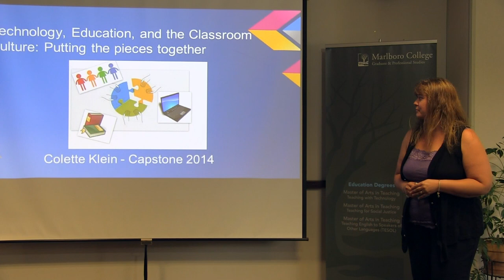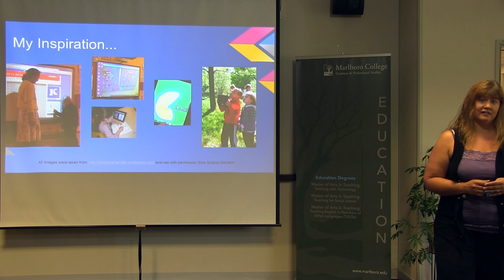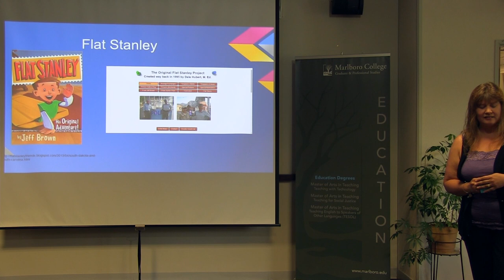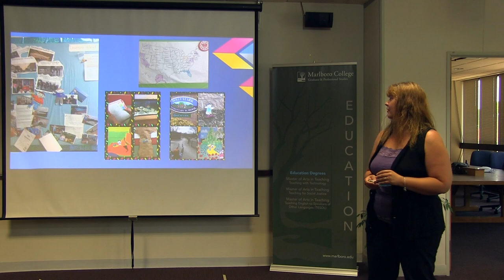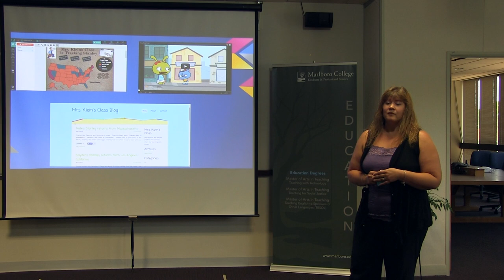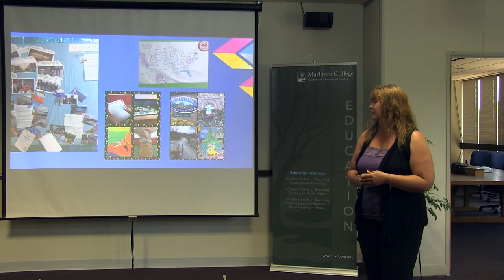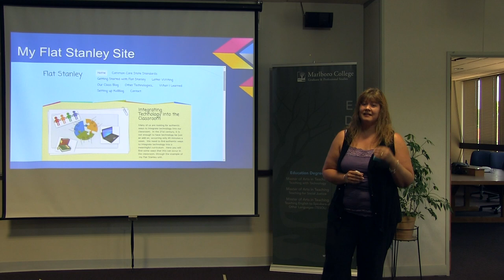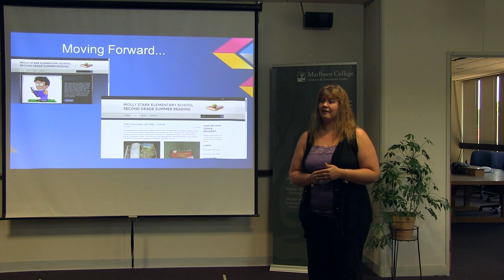Colette Klein. Capstone Presentation. Teaching with Technology MAT